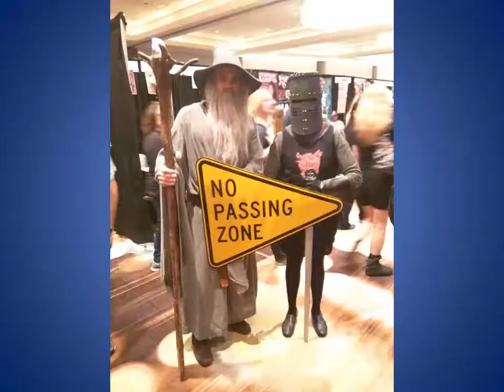James Bond Convention: Dragon*Con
Dragon*Con Atlanta is only better when 100,000 people are cheering for your cosplay--alongside a James Bond actress. Let's get to 100,000 comments below! Dragon*Con is an up-and-coming fan convention, with over 85,000 in attendance before COVID slowed them a bit. It remains the sole convention in the USA with a fan parade, where sponsors with giant floats, hot cars, cosplayers and actors (like Trina Parks, shown here from Diamonds Are Forever) participate to the roar of the crowd.

James Bond Fan Events is a frequently updated vlog of insider details from the world of James Bond, 007. Welcome! Matt Sherman has led tours of Bond book and film locations for many years and has visited hundreds of Bond locations in many countries. His fan conventions have featured over 100 James Bond authors, actors and filmmakers, plus dozens of spy and action guests and real-world spies from the CIA, KGB, NSA and other agencies. Matt chairs and presents at academic panels on James Bond and Ian Fleming, and has presented Bond at orchestral concerts, bookstores, libraries, museums, Washington DC’s International Spy Museum and more.

Matt has spoken, sung and emceed for audiences of all sizes up to over 6,000 live guests. He is the author or editor of many books in print and has appeared in productions for numerous media outlets including NBC, ABC, CBS, HGTV, VH-1, TNN, C-SPAN, the L.A. Times, Washington Post, Chicago Tribune, Las Vegas Sun, New Orleans Times-Picayune, Time, Time Europe, and on leading websites, where he has written and edited millions of words online for his readers.

To get hooked up with Matt and his James Bond events,